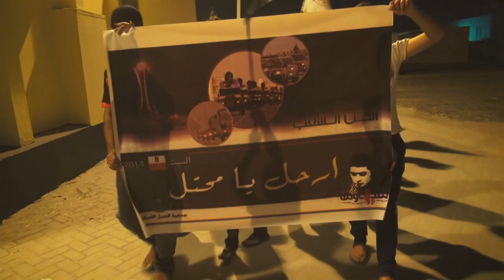مسیرة "ارحل یا محتل" في النويدرات تنديداً بالاحتلال السعودي 8/3/2014 Bahrain